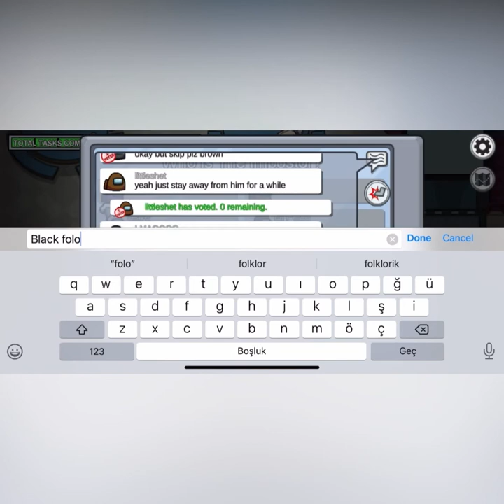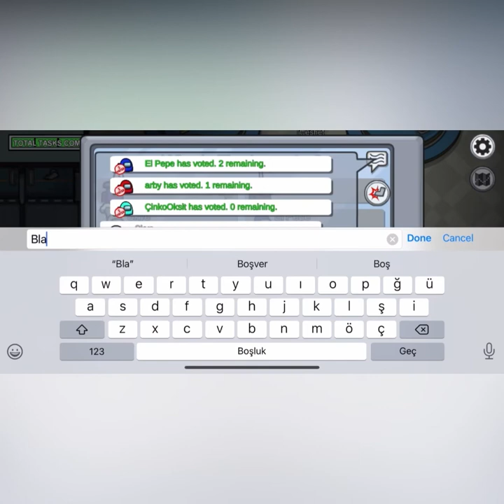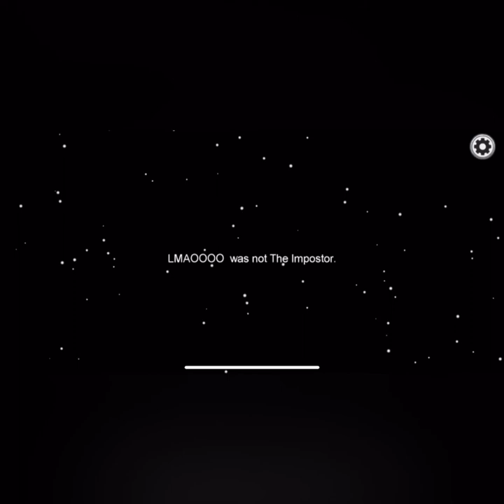We played Among Us with Zinc Oxide 2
I’m so surprised again